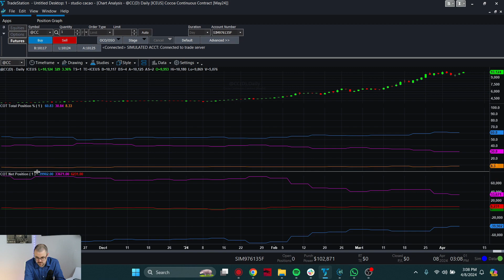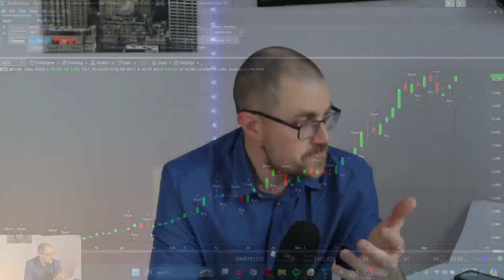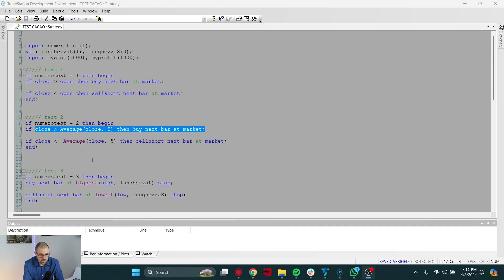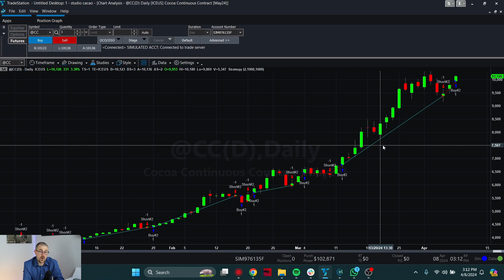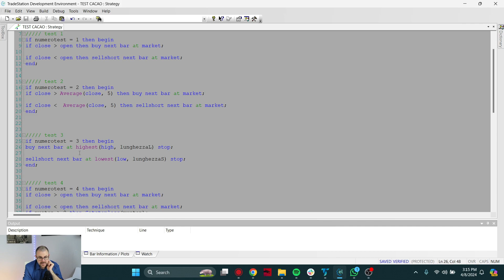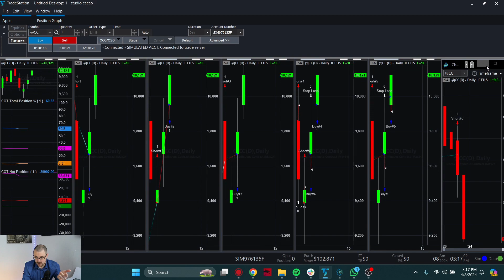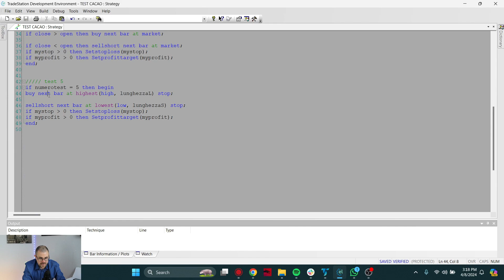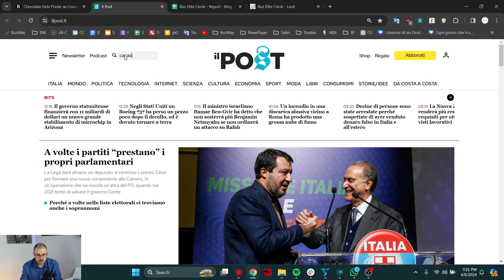Cacao continuerà a salire? - Test statistici con il Buz ep.2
Vuoi sapere cosa è successo con Unger? Clicca qui

0:00 Stato dell'arte
1:43 Test 1
3:53 Test 2
6:29 Test 3
8:21 Test 4
9:03 Test 5
10:53 Testiamo lo studio
11:42 Cosa farà quindi cacao?